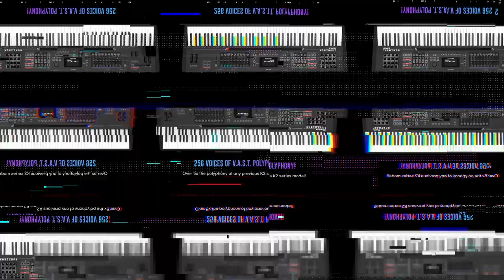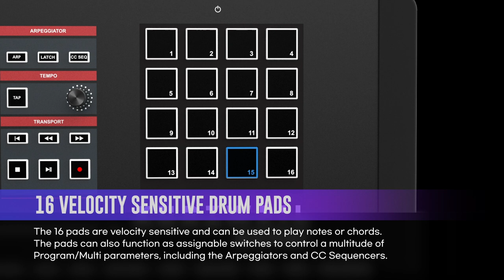The Kurzweil K2700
The Kurzweil K2700 – Witness the Evolution of the Legendary K2 Series Workstations!